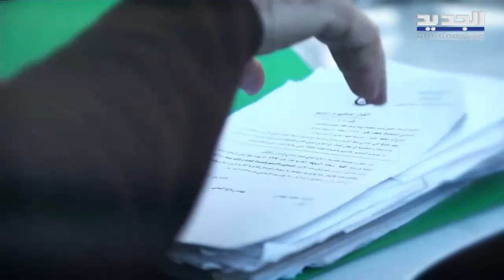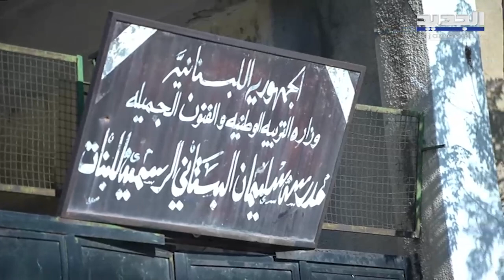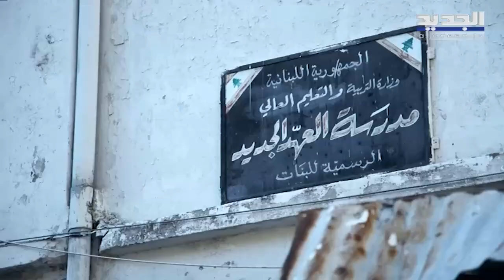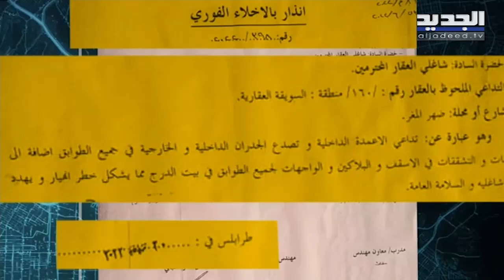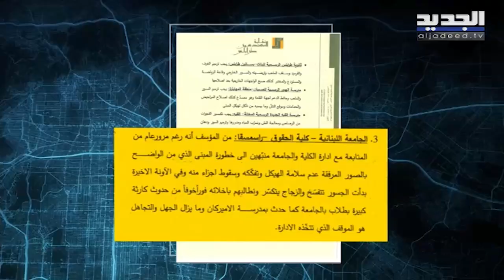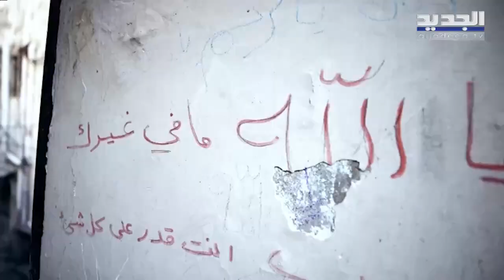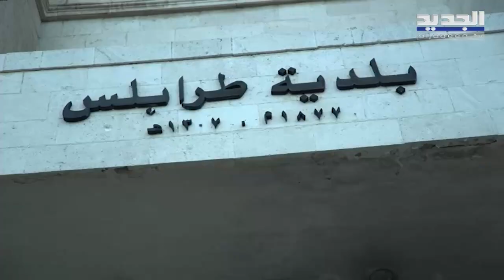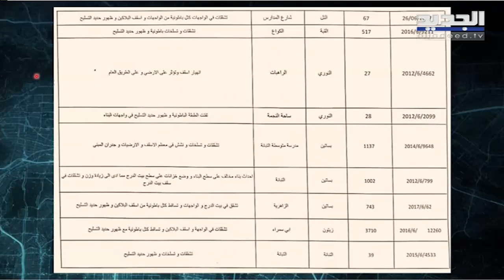عداد ضحايا انهيار المباني يتزايد في لبنان ولـ طرابلس الحصة الأكبر في الموت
وحدة التحقيقات الإستقصائية تتابع التحقيق في ملف التنفيعات الأمنية وجولة على مباني طرابلس

وحدة التحقيقات الإستقصائية تتابع التحقيق في ملف التنفيعات الأمنية و تسلّط الضوء على الخطوط الرباعية.. وجولة على طرابلس ومبانيها الآيلة للسقوط